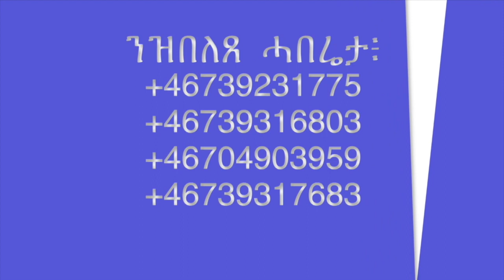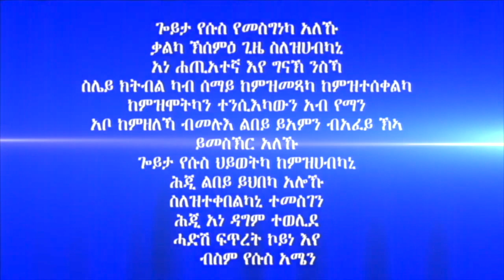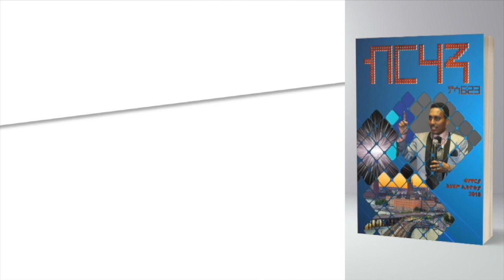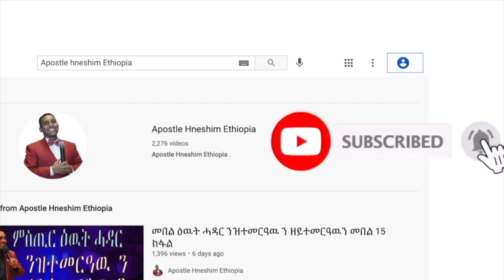154. "ድሕሪ ኮለል ምስባር" ብሃዋርያ ሕነሽም ኢትዮጵያ